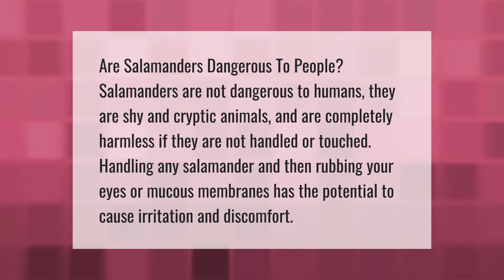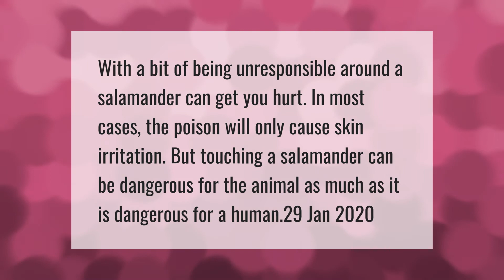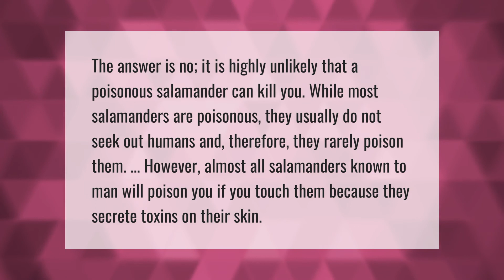Is a Salamander dangerous?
00:00 - Is a Salamander dangerous?
00:38 - Can a salamander kill a dog?
01:12 - Do salamander bites hurt?
01:40 - Can a salamander kill you?

Laura S. Harris (2021, April 14.) Is a Salamander dangerous?
    AskAbout.video/articles/Is-a-Salamander-dangerous-234956